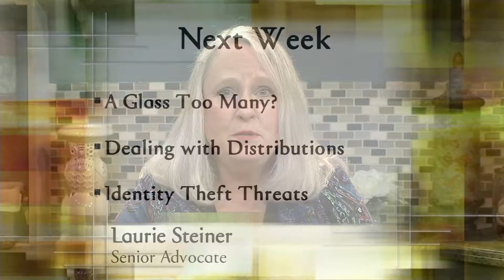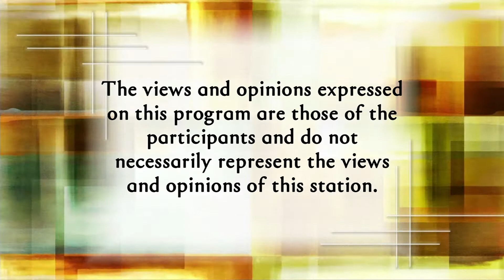Golden Opportunities Solomon, Steiner and Peck 1/21/2018 show #875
Your goals can help you score an improved life. We’ll
offer a game plan.